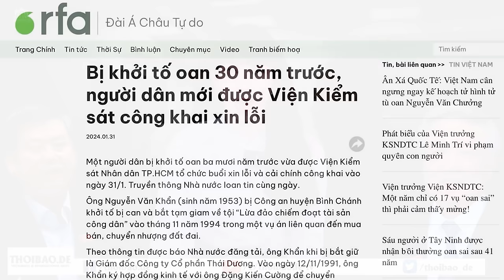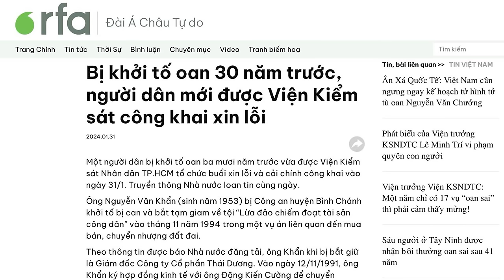Sau 30 năm chịu án oan, Viện Kiểm sát mới công khai xin lỗi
Ông Nguyễn Văn Khẩn, sinh năm 1953, bị khởi tố oan 30 năm trước, vừa được Viện Kiểm sát Nhân dân thành phố Hồ Chí Minh tổ chức buổi xin lỗi và cải chính công khai, vào ngày 31/1. Ông Khẩn không phải là trường hợp duy nhất phải chịu án oan hàng chục năm.